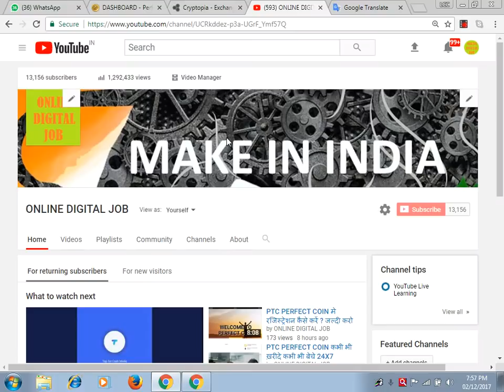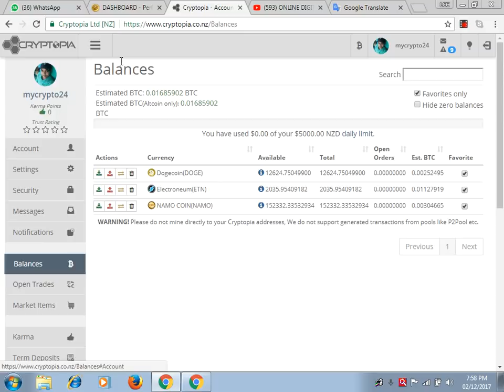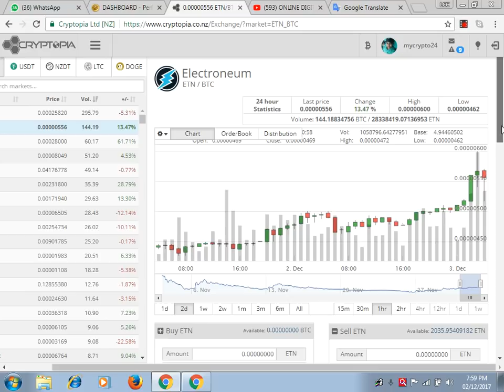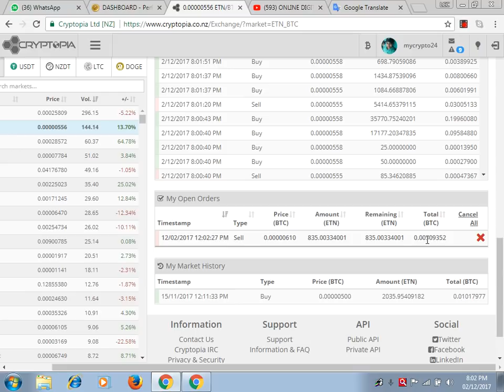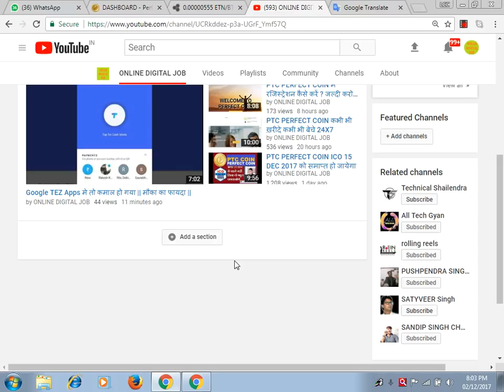क्रिप्टो करेंसी BITCOIN का ट्रेडिंग सीखे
अगर आप bitcoin या कोई भी क्रिप्टो करेंसी का ट्रेडिंग करके इनकम करना चाहते है तो जल्दी से रजिस्ट्रेशन kijiye